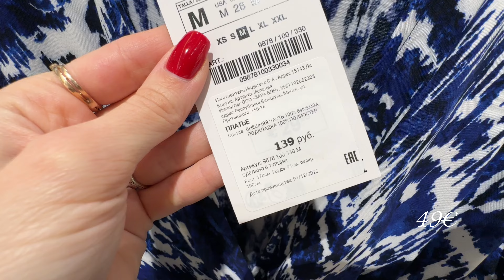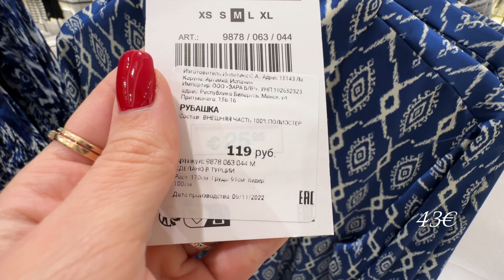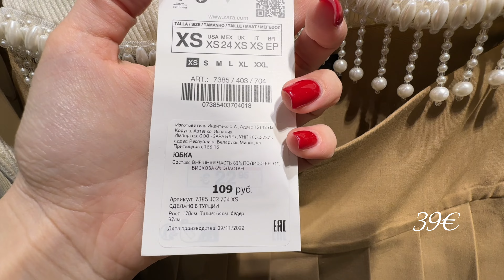ZARA Новая коллекция 2023 2ч. | ZARA New Women's Collection 2023 | Шоппинг влог Минск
Привет!  В этом шоппинг влоге мы с вами отправимся в Zara посмотреть новую коллекцию.

ENG:  Hello, guys!
It’s Shopping vlog from Zara. New collection 2023

Fashion vlogs from Belarus with love!
•Shopping in ZARA, Massimo Dutti, Mango, Lime and more
•Outfits for new seasons
•Stylish looks from Belarusian Designers
•Weekly updates

For cooperation:
❤️ Based in Belarus, Minsk